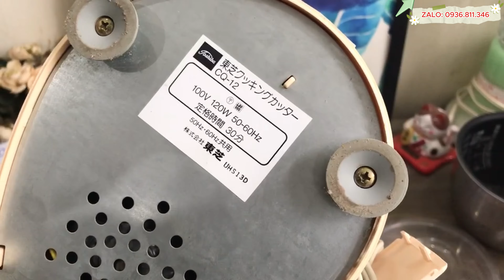Máy xay thịt Toshiba CQ-12 cối nhựa nhẹ nhàng I mới 99,99% I LH 0936811346